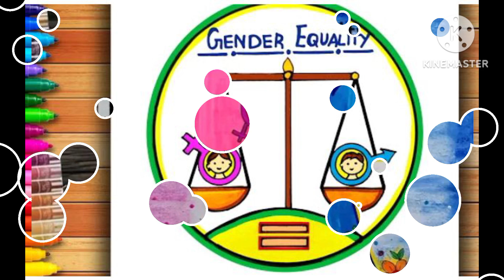Women's Equality Day Poster drawing | Ganders Equality Drawing Easy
your quires:
women's equality day poster drawing
woman's equality day poster
Ganders Equality Drawing Easy
woman's equality day drawing competition
GendersEqualityDrawing
GendersEqualityPoster
WomensDay
WomensDayDrawing
WomensDayPoster
InternationalWomensDayDrawing
InternationalWomensDayPoster
InternationalWomensDayChart
NationalWomensDayDrawing
National WomensDayPoster
WomensPoliticalEmpowermentDayDrawing
WomensPoliticalEmpowerment DayChart
Womens PoliticalEmpowerment DayPoster
WomensEqualityDayDrawing
WomensEqualityDayPoster
MaziUnchiMaziSwapnePoster
NationalGirlChild DayDrawing

National WomensDayPoster
WomensPoliticalEmpowerment DayChart
Womens PoliticalEmpowerment DayPoster